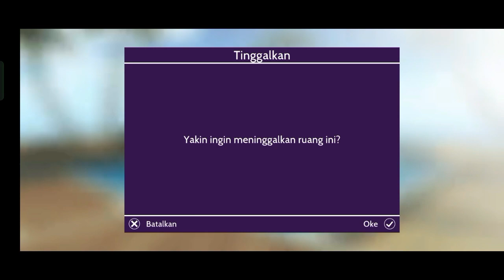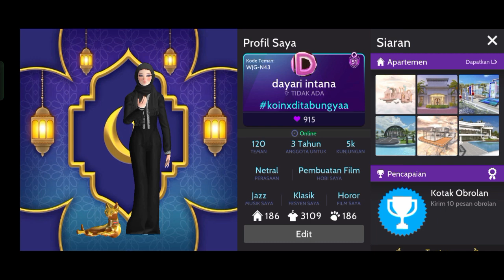Menyelesaikan Misi LKWD GRANDMA ROSE & LKWD NELL